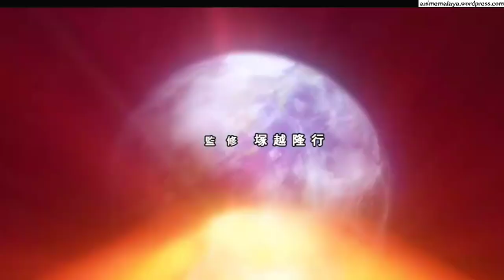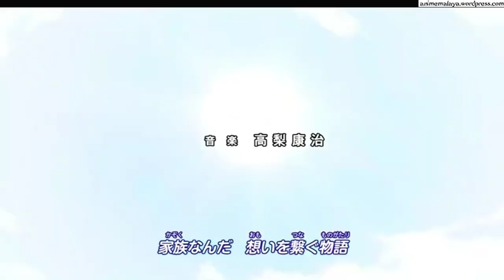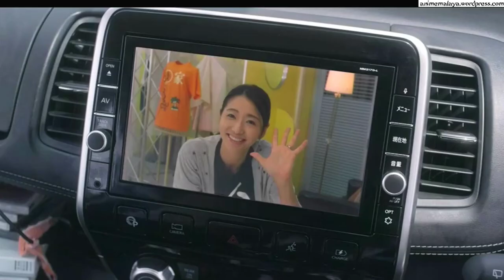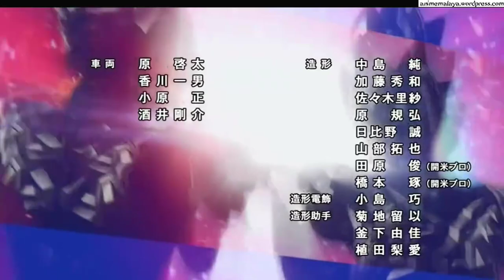Ultraman RB Ep 24 (Malay Dub)